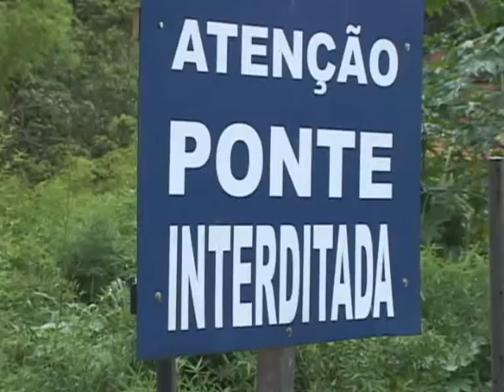Erosão continua crescendo em Araguari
Linha Dura - 06/01/2011 - Erosão continua crescendo em Araguari
Reportagem: Léo Soares
Imagens: Bruno Rocha